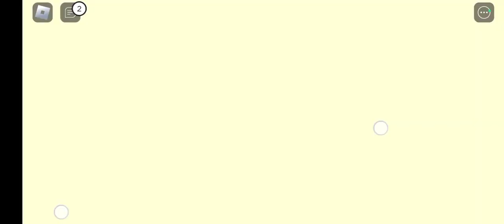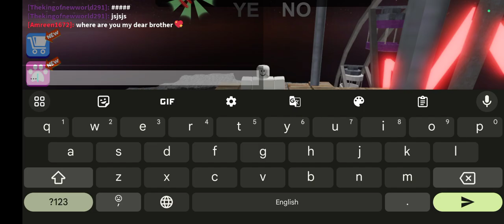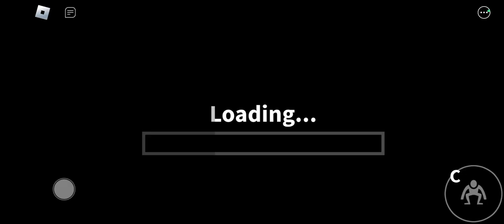first time in roblox